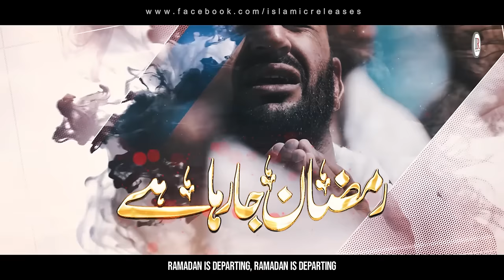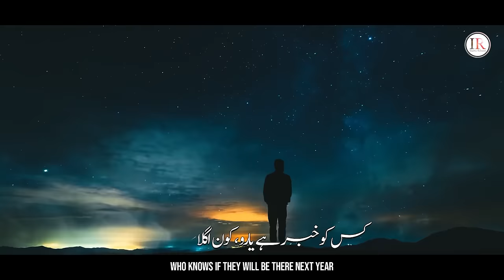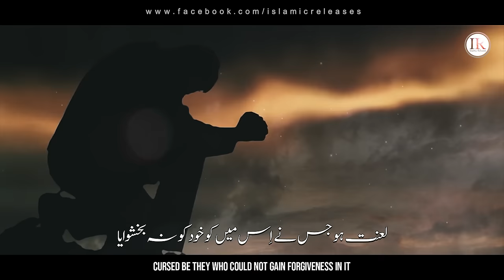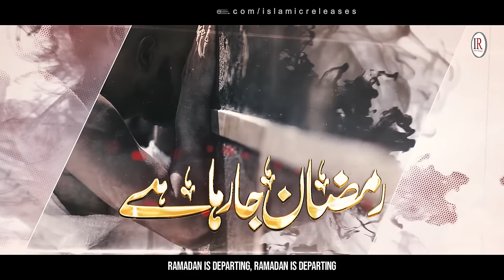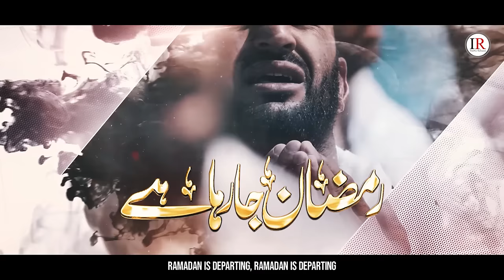Alvida Alvida Mahe Ramzan 2024| Ramzan Ja Raha Hai 😭, Ramadan Nasheed, HAFIZ ZUBAIR,Islamic Releases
Alvida Alvida Mahe Ramzan 2024 | Ramzan Ja Raha Hai 😭 | Ramadan Nasheed | HAFIZ ZUBAIR | Islamic Releases | New Naat Sharif 2023

Presenting a heart touching emotional Ramadan ending Nasheed 2024 "RAMZAN JA RAHA HAI" in Urdu language with English & Urdu Subtitles, which is written by "MUSAB SHAHEEN" and recited by "HAFIZ MUHAMMAD ZUBAIR" with his beautiful voice.

Video Credits:
Title : Ramzan Ja Raha Hai
Artists : Hafiz Muhammad Zubair
Lyrics : Musab Shaheen
Audio : Fs Studio
Production & Label : Islamic Releases

English & Urdu Lyrics:
رحمت کا یہ مہینہ ، مہمان جارہا ہے
This is the month of blessings, the visitor is now departing

رمضان جا رہا ہے ، رمضان جارہا ہے
Ramadan is departing, Ramadan is departing

کس کو خبر ہے یارو ، کون اگلا سال دیکھے
Who knows if they will be there next year

اس ماہِ مغفرت کا پھر سے ہِلال دیکھے
Let’s watch the moon of this month of forgiveness one more time

لے کر ہمارے دل کا ارمان جارہا ہے
It is carrying away our desires

فرمایا مصطفٰیؐ نے رمضان جس نے پایا
Mustafa (PBUH) said that whoever received Ramadan

لعنت ہو جس نے اِس میں کو خود کو نہ بخشوایا
Cursed be they who could not gain forgiveness in it

جھٹ مانگ بخشش اپنی نادان ، جا رہا ہے
O naive being, ask for your forgiveness soon

سحری کی رونقیں اور افطار کی بہاریں
The glories of Sehri, the beauties of Iftar

قرآن کی تلاوت ، اَذکار کی بہاریں
The recitation of the Quran, the beauties of remembrance

اپنا بہت بڑھا کر ایمان ، جارہا ہے
Ramadan is leaving after strengthening our faith

روزے رکھے ہیں جس نے ، پائے گا رب سے جنت
Whoever have fasted will gain Paradise

خاص اِس کے واسطے ہے اللہ کا بابِ رحمت
Especially for them will be the door of Allah’s mercy

ہم کو دکھا کے راہِ ریّان جارہا ہے
Rayyan is leaving after showing us the way